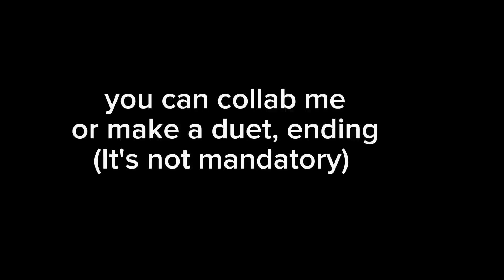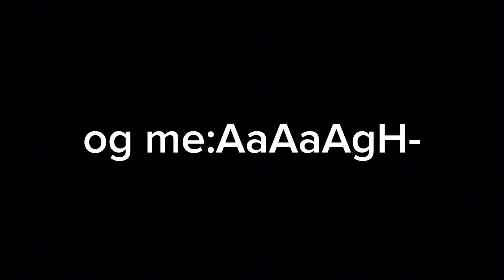dead things|rotten smoothie but og me replaces orange and new me replaces Apple